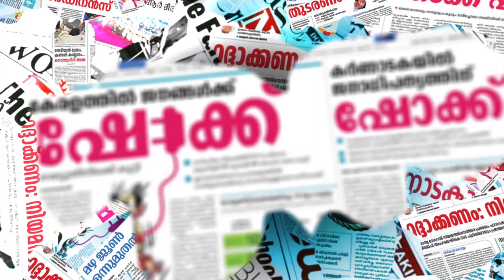മുരളിക്ക് ഇനി രക്ഷ മിസോറാം തന്നെ | K SURENDRAN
മുരളിക്ക് ഇനി രക്ഷ മിസോറാം തന്നെ